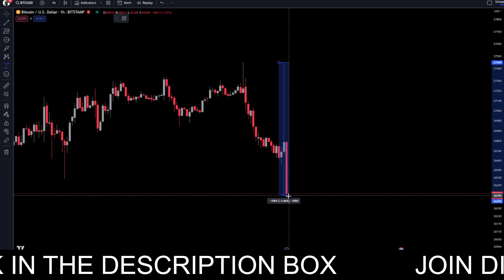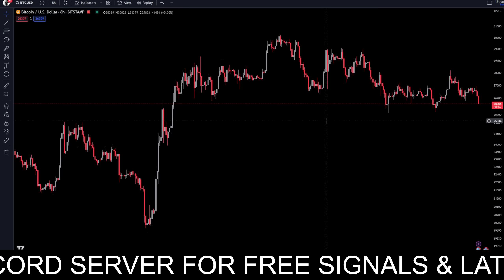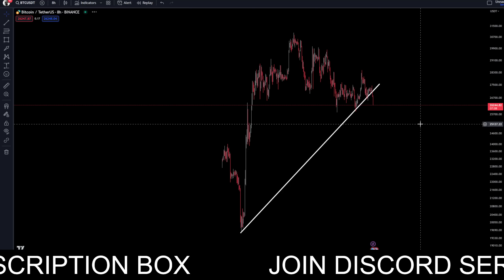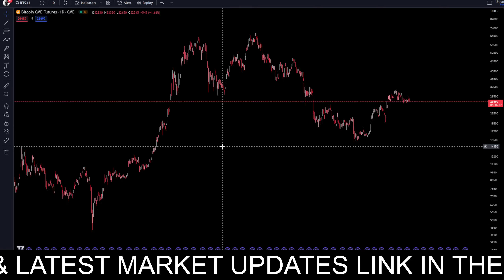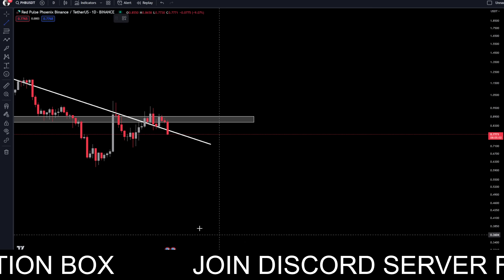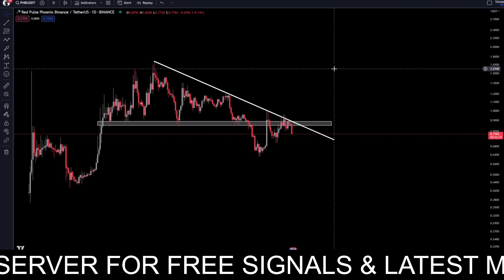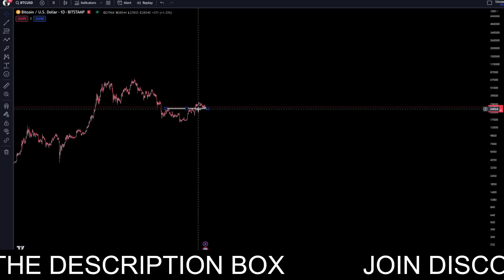CZ & Binance In Danger? | US SEC Sued Binance | BTC Break Important Support | BTC Updates Today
BNX
BNX DUMP

BITCOIN BREAKOUT
BITCOIN
BITCOIN LIVE
BITCOIN NEWS TODAY
BITCOIN NEWS
BITCOIN MINING
BITCOIN PRICE
CRYPTO JARGON
BITCOIN KYA HAI
BITCOIN CRASH
BITCOIN PUMP
BITCOIN DUMP
WISE ADVICE
BITCOIN TODAY
BITCOIN CASH
BITCOIN UPDATE
BITCOIN ANALYSIS
BITCOIN PREDICTION
BITCOIN TECHNICAL ANALYSIS
BITCOIN EXPLAINED
BITCOIN UPDATE
WISE ADVICE
Openforprofit
openforprofit
BITCOIN NEWS
WISE ADVICE
OPEN4PROFIT
FED MEETING
FED NEWS